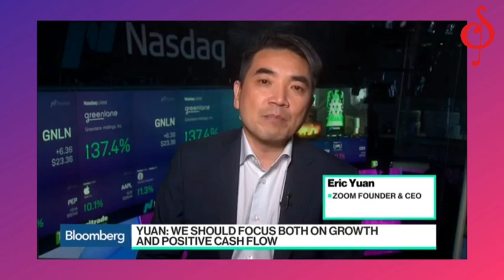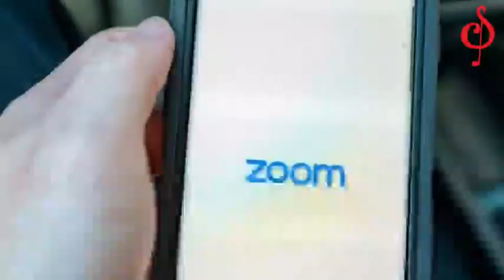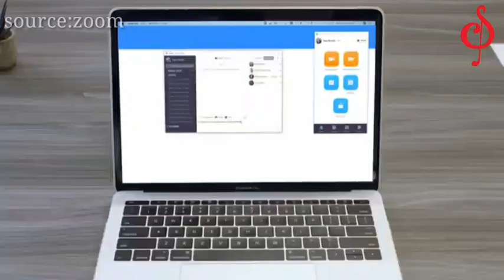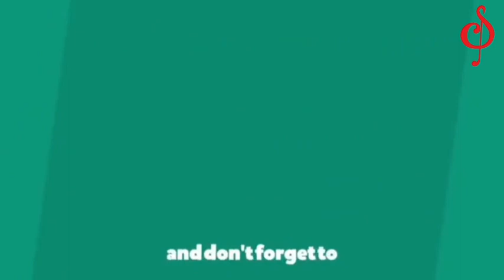Zoom Success Story The No.1 Video communication app | Eric yuvan Biography in malayalam TuneSeries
Zoom Success Story | The No.1 Video communication app | Eric yuvan Biography | TuneSeries

Eric Yuvan is an Chinese American. He changed the world during the the time of pandemic. He solved one of the problem to communicate wireless. He got the idea when he was a engineer at Cisco webex. He played an ultimate role to create webex communication.

(c) NOTE : Some Images , Musics , Videos , Graphics , are shown​ in this video may be Copyrighted to respected owners , not mine ✔